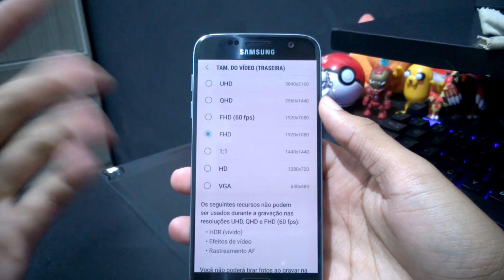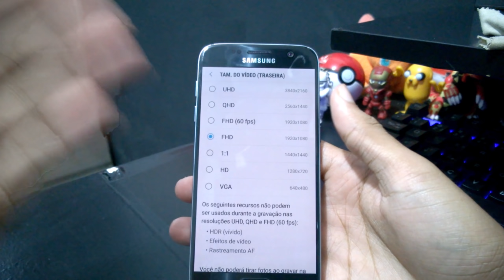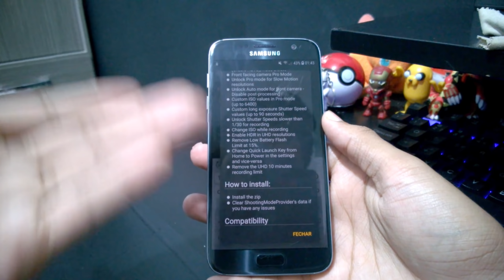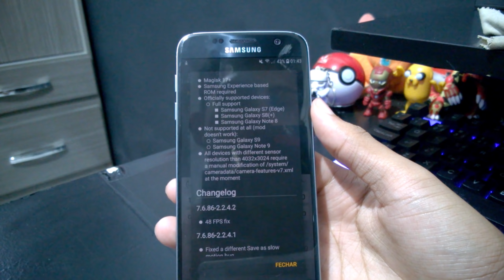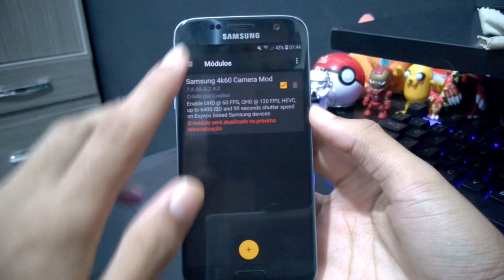Como habilitar 4K 60Fps Na Samsung Camera do Galaxy S7/S7 Edge, Galaxy S8/S8+ & Galaxy Note 8!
4K 60FPS UHD MOD PARA EXYNOS!

Esse Mod/Módulo do Magisk permite que você grave em incríveis 60Fps em 4k perfeitamente no seu Galaxy S7, S7 Edge, S8, S8 Plus e Note 8! Além dessa qualidade absurda, ele também desbloqueia QHD em 120Fps, FullHD em 270Fps. Então se você gosta de qualidade de Câmera, esse mod é pra você!

ATENÇÃO: FUNCIONA APENAS E EXCLUSIVAMENTE COM ANDROID 8.0 OREO BASEADO NA STOCK DA SAMSUNG! NÃO FUNCIONA EM ROMs AOSP (ANDROID PURO) E NÃO FOI TESTADO NO 9.0 PIE DO S8 AINDA!

Não sou responsável por danos. Uma vez instalado, esse mod não pode ser retirado, já que se retirar, sua câmera começa a apresentar falhas e você terá de trocar a sua ROM.